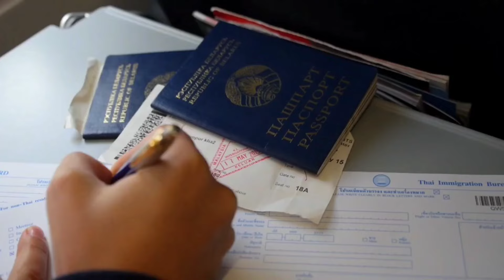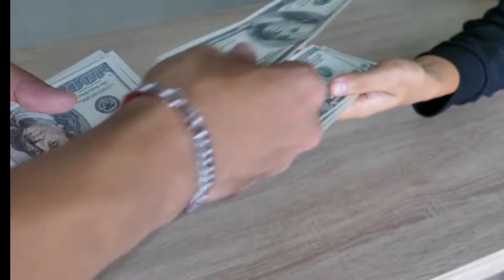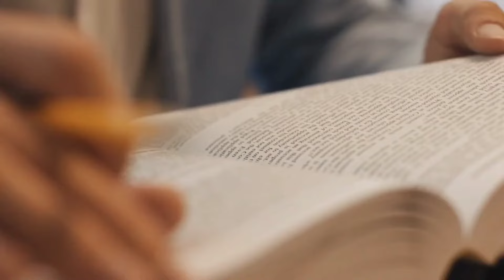MAU KERJA DI MALAYSIA?? SIMAK DULU VIDEO INI SEBELUM KALIAN KESANA.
Malaysia adalah negara federal yang terletak di Asia Tenggara. Berikut adalah beberapa informasi singkat tentang Malaysia:

- **Ibu Kota**: Kuala Lumpur, dengan Putrajaya sebagai pusat pemerintahan federal¹.
- **Luas Wilayah**: Sekitar 330.803 km²¹.
- **Populasi**: Sekitar 34,2 juta jiwa pada tahun 2023³.
- **Bahasa Resmi**: Bahasa Melayu, dengan bahasa Inggris, Cina, dan Tamil juga banyak digunakan².
- **Hari Kemerdekaan**: 31 Agustus 1957, dari Kerajaan Inggris².
- **Bentuk Pemerintahan**: Federal dengan sistem Monarki Konstitusional².
- **Mata Uang**: Ringgit Malaysia (MYR)².

Malaysia dikenal dengan keanekaragaman budayanya, yang mencakup berbagai etnis seperti Melayu, Tionghoa, dan India. Negara ini juga terkenal dengan destinasi wisata seperti Menara Kembar Petronas, Pulau Langkawi, dan Taman Nasional Gunung Mulu.

Apakah ada aspek tertentu yang ingin kamu ketahui lebih lanjut?

Artikel ini telah tayang di Idntimes.com dengan judul "6 Sisi Gelap Malaysia yang Jarang Diketahui Wisatawan".

Tags;